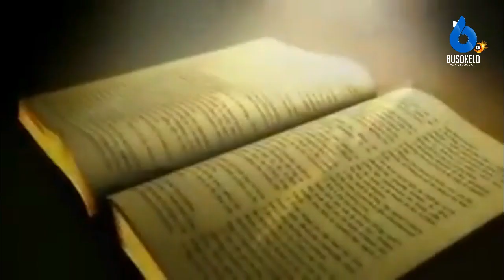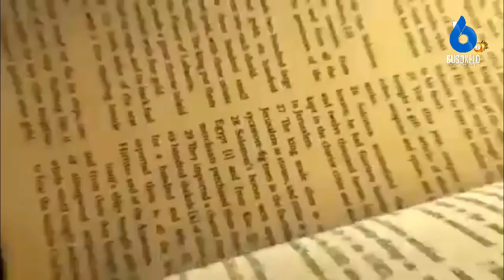YAFAHAMU MAJINA KUMI YA MUNGU KWA KINYAKYUSA.....